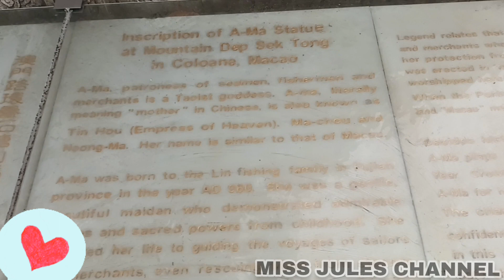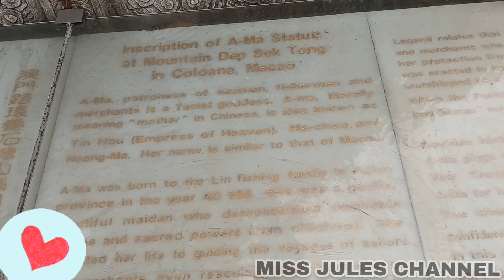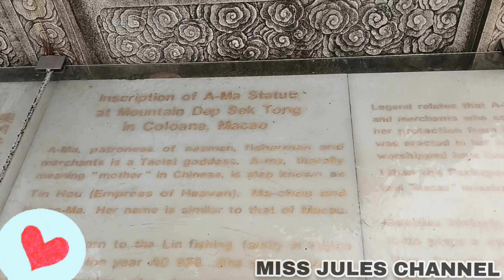The Goddess and the City: The Legend Behind Macau’sName